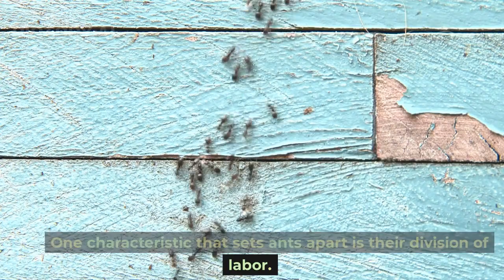Amazing Facts About The Ant You Didn't Know! | Zoological Facts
Welcome to Zoological Facts, the channel that explores the fascinating world of animals! Join us as we delve into the incredible diversity of creatures that inhabit our planet and discover amazing facts about their behavior, anatomy, and habitats. From majestic predators to tiny insects, we cover it all! Let's explore together!